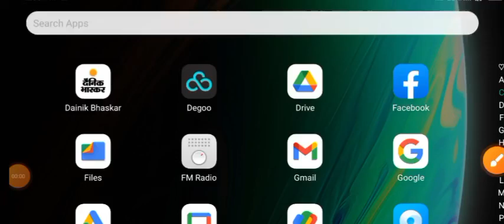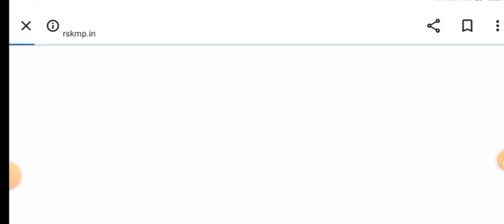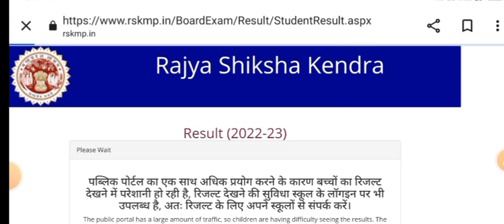MP Board Class 5th & 8th Result 2023!! MP Result 2023 class 5th & 8th रिजल्ट कैसे देखें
mp board 5th result date 2023 mp board 8th result 2023

5th ka result kaise dekhe 2023 8th ka result kaise dekhe 2023

mp board 8th result date 2023 mp board 5th ka result kaise dekhe 2023

mp board 5th ka result kaise check karen mp board 8th ka result kaise dekhe 2023

mp board 8th ka result kaise check kare

5th ka result kaise check karen